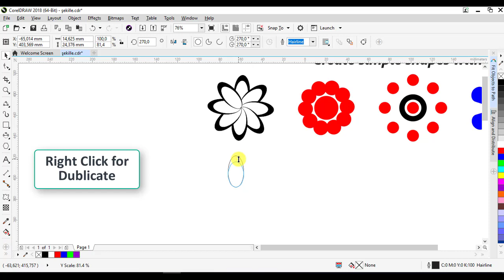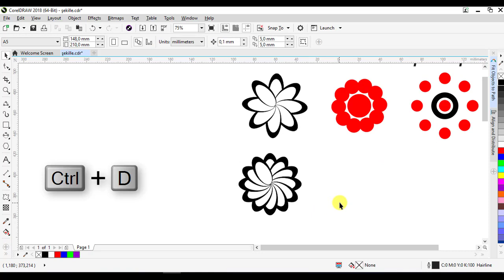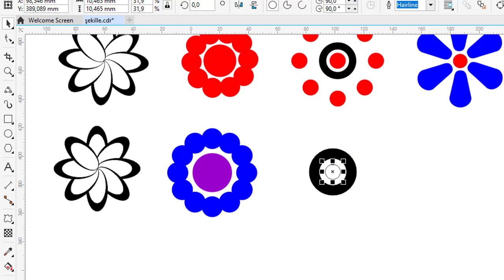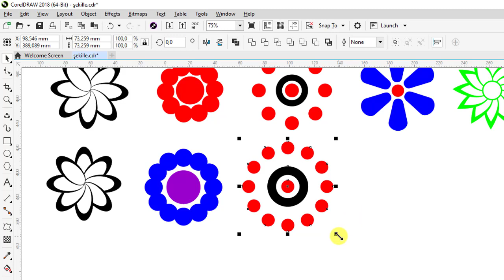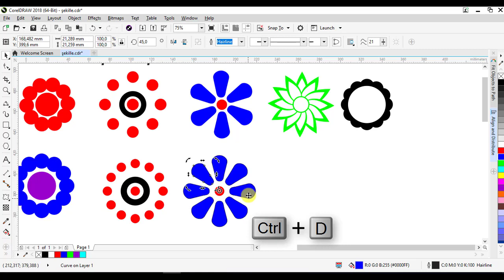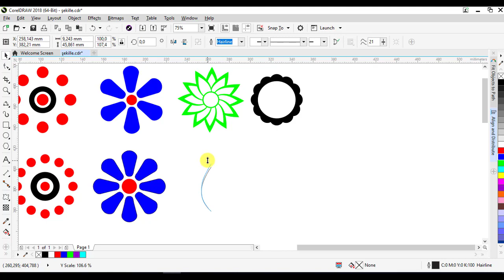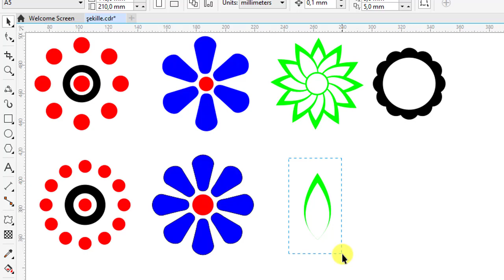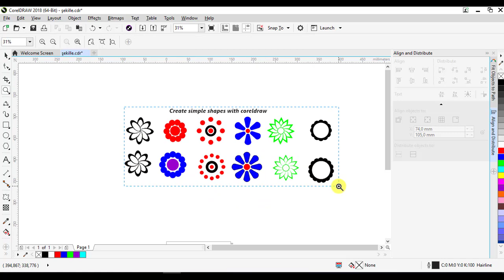Create simple shapes with CORELDRAW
CorelDraw Tutorials For Beginners
Tutorial for beginners, getting started, basics.